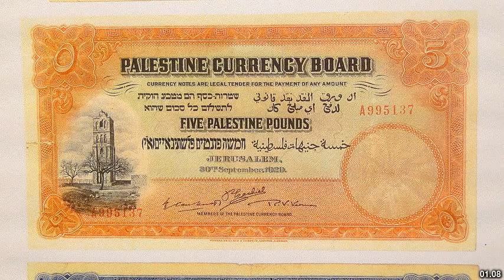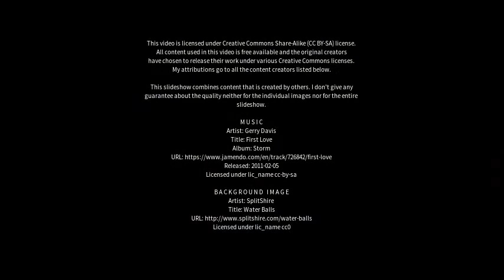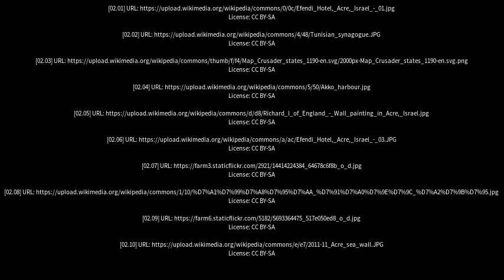Best places to visit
Best places to visit - ‘Akko (Israel) Best places to visit - Slideshows from all over the world - City trips, nature pictures, etc.